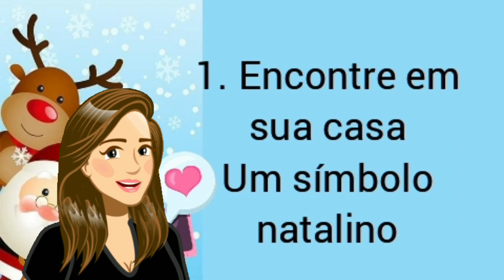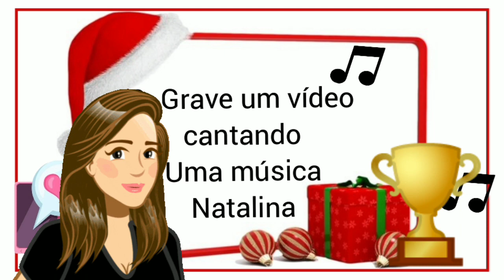Gincana Natalina. Vídeo Aula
Realize as três provas e envie fotos
atividade Pedagógica interdisciplinar

edição kinemaster
inshort